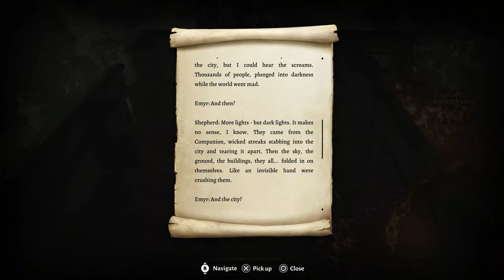Baldur's Gate 3 Trophy / Achievement Guide - Part 17: Flind, Iron Flask, & Rosymorn Monastery Puzzle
Get ready to conquer the Forgotten Realms and claim all the trophies and achievements with this complete Baldur's Gate 3 Trophy Guide! Join me on this epic journey as I guide you through every step, decision, and secret to unlock each and every accolade in this captivating RPG adventure!

🎮 In this comprehensive Baldur's Gate III Trophy Guide, I'll cover everything you need to know to earn every trophy or achievement. From the intricate storyline choices to mastering combat, romance options, and uncovering hidden treasures, no stone will be left unturned.

Part 17 of the Baldur's Gate 3 Trophy and Achievement Guide marks the beginning of the end for Act 1.  We start at the Blighted village and head North over the broken bridge until we encounter a bunch of gnolls.  They have an infected leader named Flind who gives us a unique opportunity in battle.  We'll collect the iron flask and make our way to Waukeen's Rest where we rescue some people in need in a burning building.  Then we go and meet with a Githyanki named Voss who is important for a trophy a bit later.  After that, we move into the Mountain Pass and talk to Lady Esther about Githyanki eggs.  Finally, we'll head down into the Rosymorn Monastery and solve the Ceremonial Weapons puzzle to get the Dawnmaster's Crest.

Video Chapters
00:00:00 Introduction
00:00:18 Across the Bridge
00:01:39 How to Handle the Gnolls
00:05:35 Flind & The Iron Flask
00:16:27 Waukeen's Rest
00:26:04 Meeting Voss
00:32:11 Meeting Lady Esther
00:38:22 Entering Rosymorn Monastery
00:46:08 Solving the Rosymorn Monastery Puzzle
01:00:16 Outro

🔍 Key Features:
1️⃣ Storyline Choices: Navigate the complex narrative of Baldur's Gate 3 with expert guidance. Learn which decisions lead to specific trophies and ensure you're on the path to completion.

2️⃣ Companion Quests: Build meaningful relationships with your companions and unlock special trophies tied to their individual storylines.

3️⃣ Mastering Combat: Whether you're a seasoned adventurer or new to the world of Baldur's Gate, this guide will provide essential tips and strategies to conquer every battle and emerge victorious.

4️⃣ Exploration and Secrets: Uncover hidden locations, solve puzzles, and discover unique items to enhance your gameplay.

5️⃣ Worry-Free Progression: I'll explain everything along the way so you don't have to worry about any missing any of the trickier trophies and achievements.

Whether you're aiming for a completionist run or just want to experience the awesome story, this guide and walkthrough is for you!

This guide covers the following trophies / achievements:
Pride of Baldur's Gate
Descent From Avernus
The Plot Thickens
The City Awaits
All's Well That Ends Well
Absolute Power Corrupts
Hero of the Forgotten Realms
Sins of the Father
Ceremorphosis
Roleplayer
Bedrolls and Breakfast
Expand Your Mind
Dig for Victory
No Penny Required
Escapologist
Outsourcing
Jack-of-all-Trades
Homebrewer
You Have Two Hands for a Reason
Rude, Crude, and full of Attitude
Forged in Blood and Fire
Under Lock and Key
She Cannot be Caged!
Taking Blood
Leave No One Behind
Murder in Baldur's Gate
Mind Blown
Kill Two Birds with One Gnome
Busker
Action Surge
Fists of Fury
Devil's in the Details
Pest Control
A Grym Fate
Non-invasive Procedure
Penny Pincher
No Free Lunches
Fancy Footwork
First Blood
Interfectorem Draconis
Crash Landing
Bottoms Up
Shove Off
Bookworm
Punch Drunk
Fetch Quest
Repairing the Weave
The Lich-Queen's Wrath
To Bloom in Darkest Night
Hot Date
Just a Nibble
Loophole
Embrace Your Urge
Critical Hit3